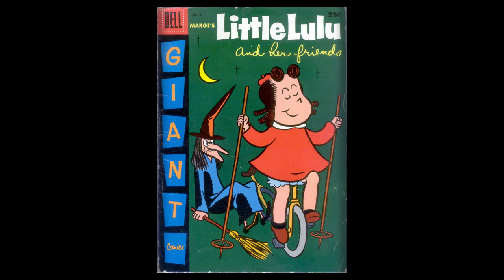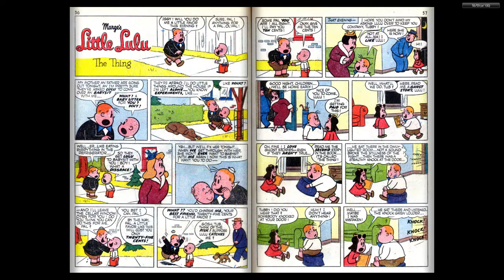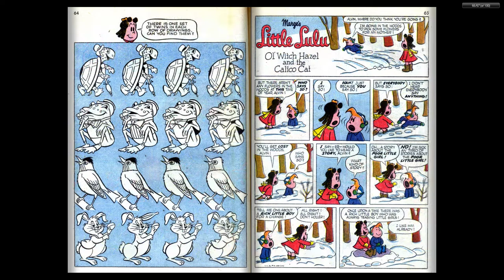Marge's Little Lulu and Her Friends #04 (Dell Comics)